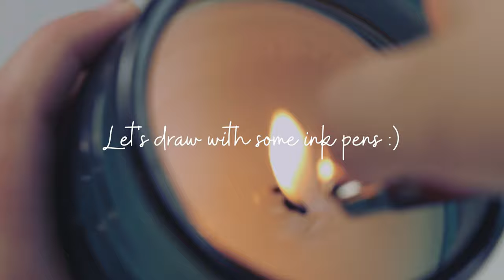DRAW & CHILL WITH ME • Cozy Whimsical Line Art Drawing With Ink Pens // Relaxing Piano Music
Draw, paint, study or just chill with me listening to some relaxing piano music! I loved making this video ♥

Want to learn how to come up with a drawing like this from your imagination? The full tutorial where I teach all the line art techniques I used in this video and the whole process of creating this artwork + how to interpret your drawing intuitively is on Skillshare! In the class *Intuitive Drawing: Illustrate Your Own Ink Fairy Tale!* you will learn how to draw with fineline ink pens, using line art techniques, and exploring your creativity to come up with an interesting, detailed and magical composition from your imagination!

00:00 - Intro
00:18 - Pencil sketch
01:32 - Outline with 01 ink pen
02:25 - Shading with stippling
02:42 - Shading with hatching
03:12 - Break
03:33 - Adding depth and contrast with shading techniques

My favorite art supplies used in this video:
⋒ Pigma Micron Fineline Ink Pens (01)
⋒ Pigma Micron Fineline Ink Pens (003)
⋒ Strathmore Bristol Paper

Filming material:
⋒ Canon 80D

✮ SHOP ✮
My tiny Etsy shop

✮ MUSIC ✮
• Aldebaran by S.A. Karl
• Robin by S.A. Karl
• Father by Katharine Petkovski
• After the rain by Silver Maple

♥ About me ♥
Hi! My name is Giovana, I'm a Brazilian living in Canada and I love creating detailed line art drawings with fineline ink pens. I hope I can share some good vibes and inspiration with you. :)